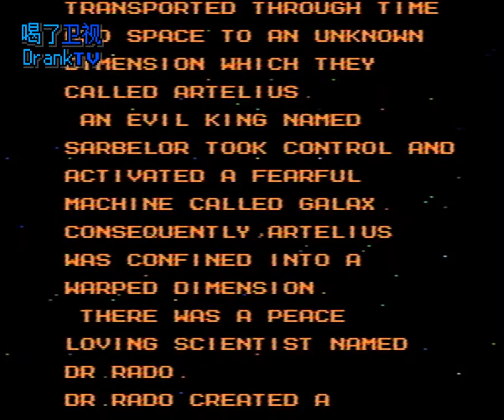Artelius TrialPlay Video